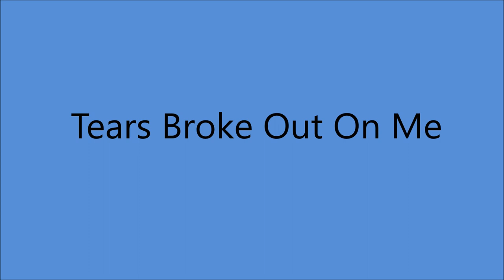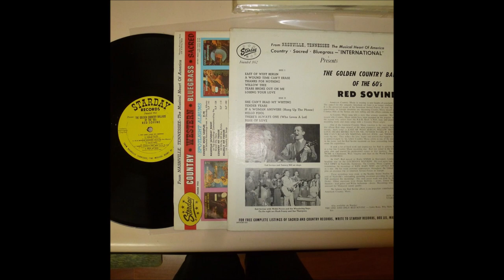Red Sovine - Tears Broke Out On Me [c.1962].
[Written by  Hank Cochran]
Recorded 5 December 1961 by Eddy Arnold
                  Also               1964 by Hank Cochran

"The Golden Country Ballads Of The 60's [1963].

Recorded  Circa  March 1962  -
Red Sovine [vcl solo], Kelso Herston [gt/leader],  Pete Drake [steel gt],
Junior Huskey [bass], Willie Ackerman [drums], Hargus Robbins [piano].
Unknown [vcl chorus]...Producer: Tommy Hill.

2008  West Virginia Music Hall of Fame